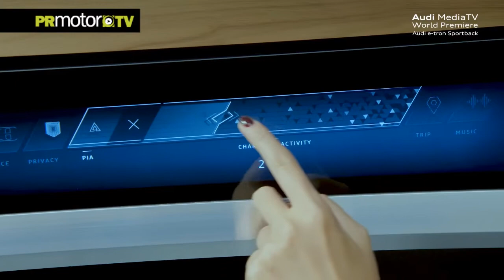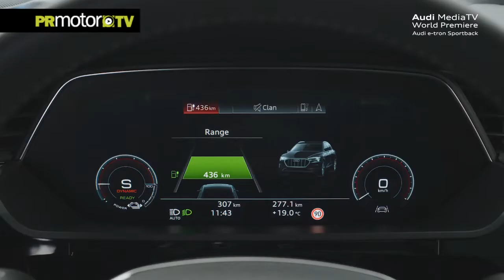Audi e-tron Sportback en Los Ángeles - Estreno mundial en Los Ángeles by PRMotor TV Channel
Estreno mundial del Audi e-tron Sportback en Los Ángeles con material completo.
Presentado durante un espectacular espectáculo de luces de matriz digital: el Audi e-tron Sportback.
Revive el estreno mundial y conoce todas las luces junto con la presentadora Angela Chee en este espectáculo de 10 minutos.

Puedes ver estos y otros programas dentro de nuestro Canal de Smart TV e Internet.